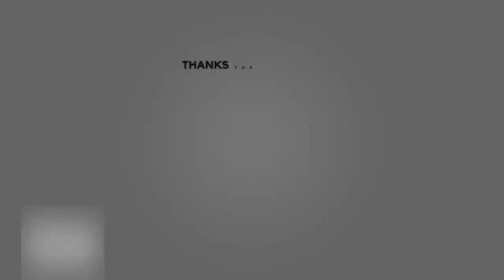Blossoms (Acrylic Paint) - Drawn by Akash Mukherjee - Must Watch!!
Music in this video
Listen ad-free with YouTube Premium
Song
Tropic Love
Artist
Diviners, Contacreast
AEI (on behalf of NCS); Sony ATV Publishing, ASCAP, PEDL, Featherstone Music (publishing), and 11 music rights societies